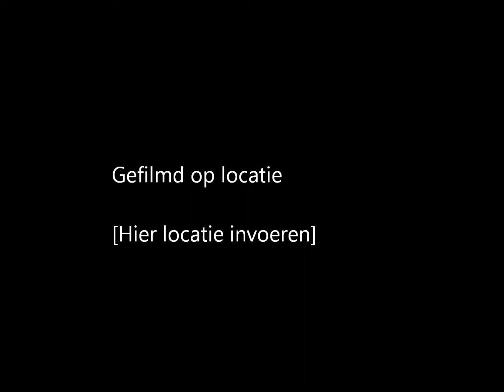msp boonie video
filmpje met muziek